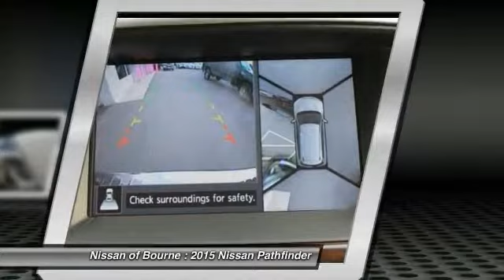2015 Nissan Pathfinder Bourne MA N12949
2015 Nissan Pathfinder

Pick up this Magnetic Black 2015 Nissan Pathfinder, available today at Nissan of Bourne. Featuring Automatic transmission, it has 4 miles. This could be the one you've been searching for.